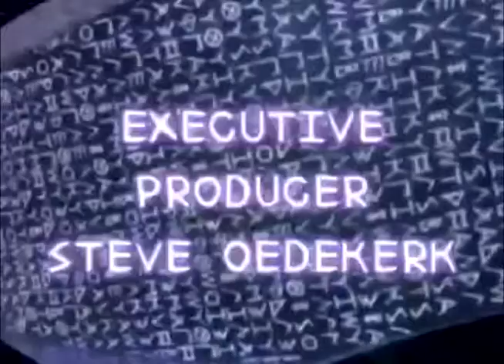INTRO 4 DE GANA PIERDE Y KABOOM 2020